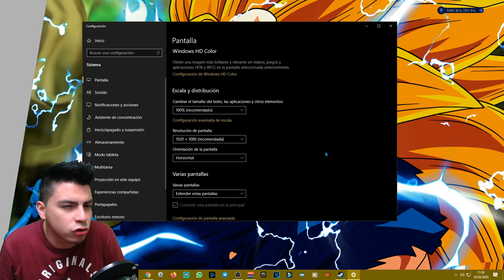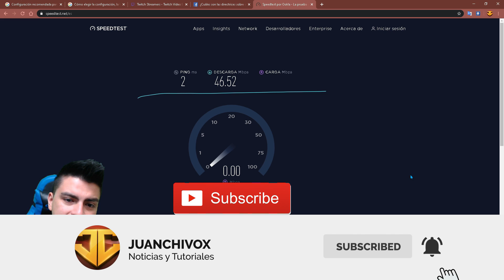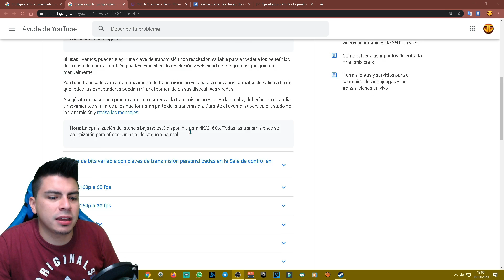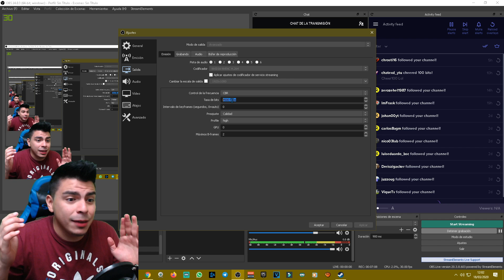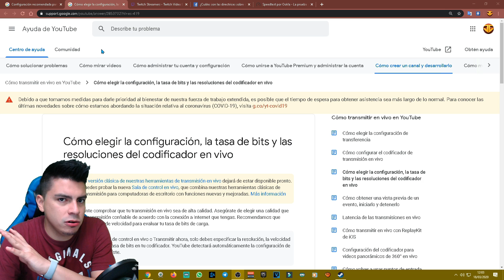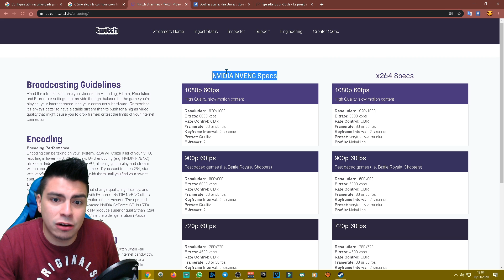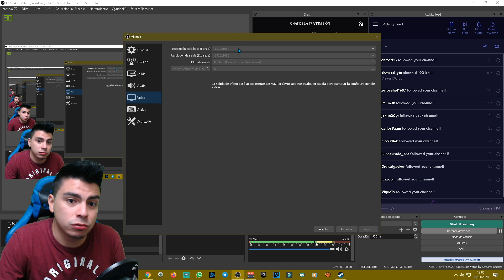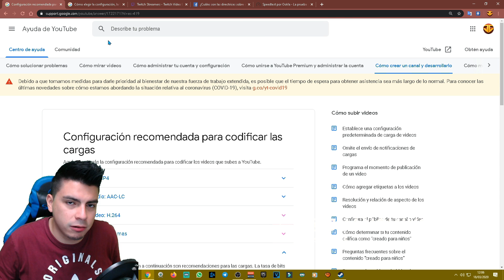¿Cuanto *BITRATE* poner en OBS para hacer DIRECTOS en Twitch, Youtube y Facebook Gaming? 🧐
En este video comparto los criterios a tomar en cuenta para realizar una emisión en directo o stream con la mejor configuración de bitrate y resolución de pantalla, espero que te sirva 😜

Enlaces:
🔴Directos:

◥◣◥◣◥◣CONTACTO◥◣◥◣◥◣

Lα cσpiα dε εstε vidεσ,
sεяα dεnunciαdα.
Tσdσs lσs Dεяεcнσs Rεsεяvαdσs.
ORIGINAL

Juan Javier Feijoo ★ Youtuber